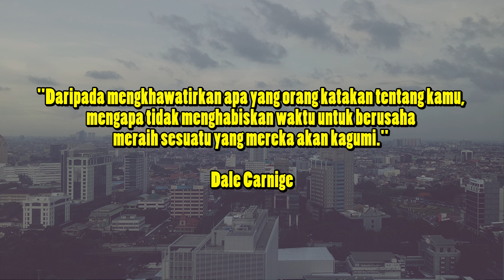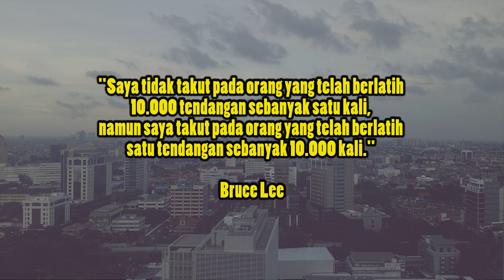Curahkan energimu untuk terus bergerak maju meraih impian | Inspirasi kehidupan